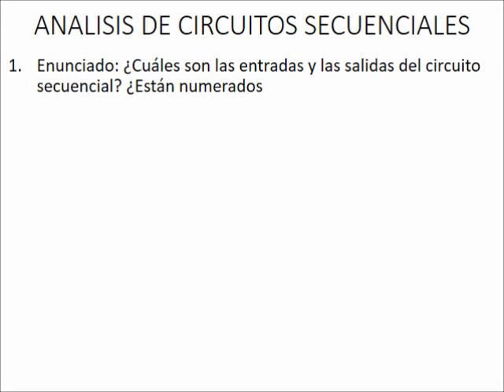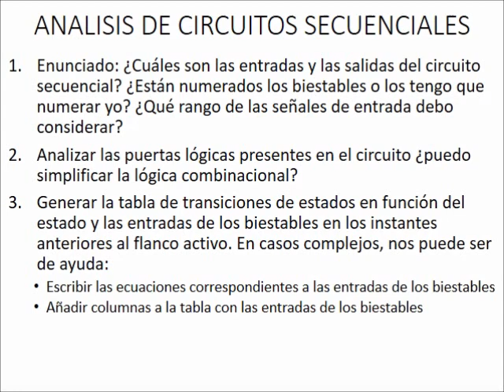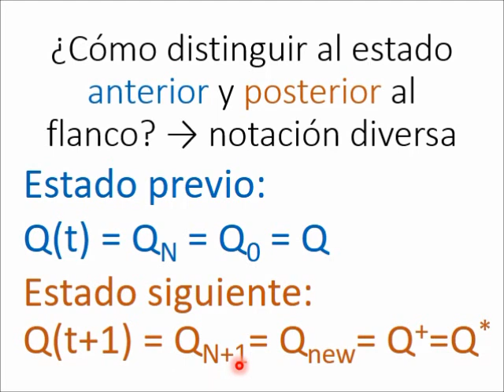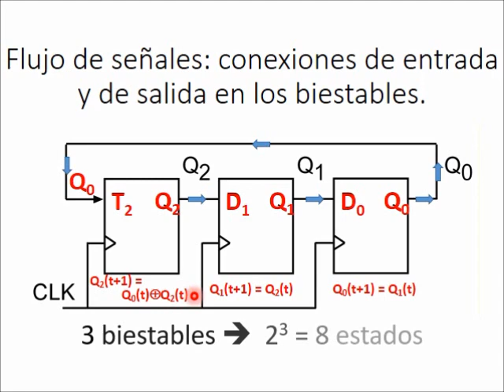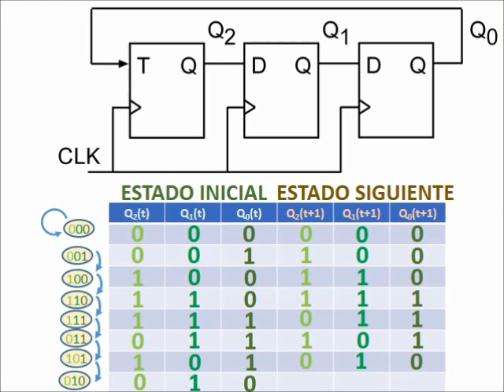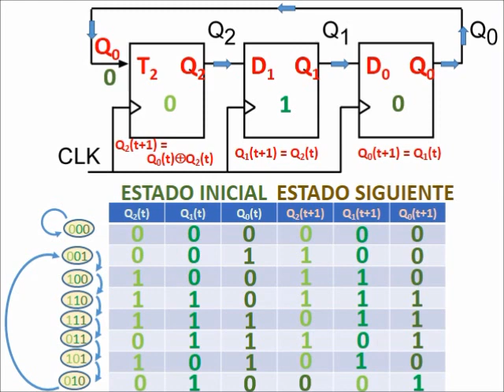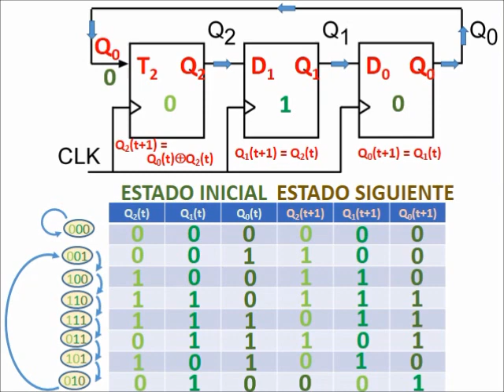Análisis circuito lógica secuencial con 3 biestables (máquina de estados, electrónica digital, FSM)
Análisis de un circuito secuencial con 3 biestables (uno tipo T y dos tipo D):
Dado el siguiente circuito formado por 3 flip-flops (uno T y dos D), todos activos por flanco de subida de reloj, Obtenga la secuencia de todos los estados posibles Q2 Q1 Q0. ¿Cuántos ciclos cerrados se forman?

PASOS GENERALES PARA ANALIZAR/RESOLVER CIRCUITOS SECUENCIALES
1) Análisis crítico del enunciado: ¿Cuáles son las entradas y las salidas del circuito secuencial? ¿Están numerados los biestables o los tengo que numerar yo? ¿Qué rango de las señales de entrada debo considerar?
2) Analizar las puertas lógicas presentes en el circuito ¿puedo simplificar la lógica combinacional?
3) Generar la tabla de transiciones de estados en función del estado y las entradas de los biestables en los instantes anteriores al flanco activo. En casos complejos, nos puede ser de ayuda:
* Escribir las ecuaciones correspondientes a las entradas de los biestables
* Añadir columnas a la tabla con las entradas de los biestables
* Analizar el circuito en función de algunas señales de control del circuito.
4) Si se pide, dibujar el diagrama de estados y el cronograma